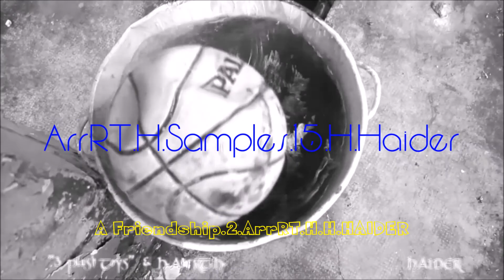A Friendship.2.ArrRT.H. By H.HAIDER.MADE in HAIDER.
By H.HAIDER. A Friendship.2.ArrRT.H. MADE in HAIDER.
H.Haider.ArrRT.H.Movie.
Music.H.Haider.